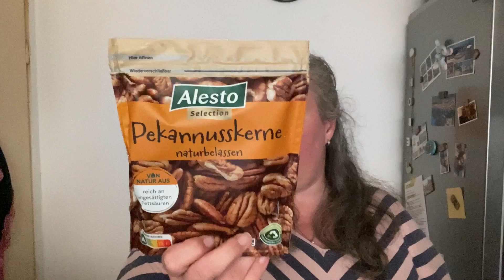🥬🍔 Food Haul | Einkauf + Speisewochenplan | 07.10 🍔🥬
Aloha und einen schönen Wochenstart wünsche ich dir.
Heute wieder Einkauf aus dem Rewe und dem Lidl und was da so genau mit durfte siehst du wie immer im Video.

xoxo Patty